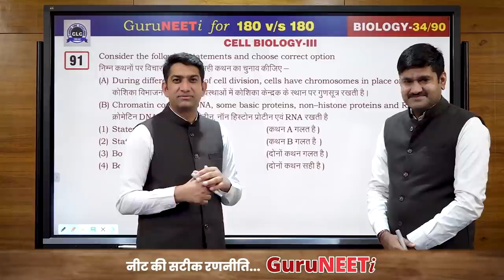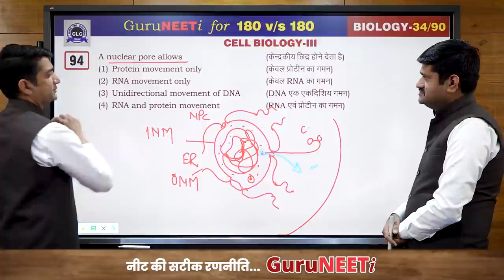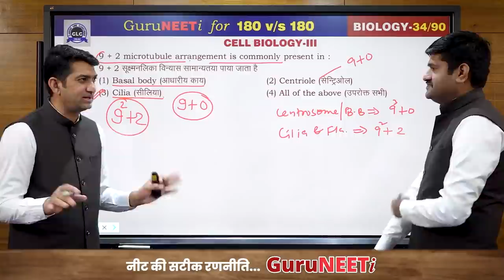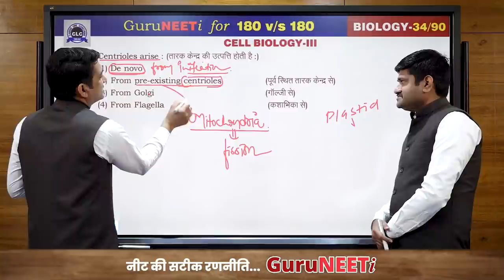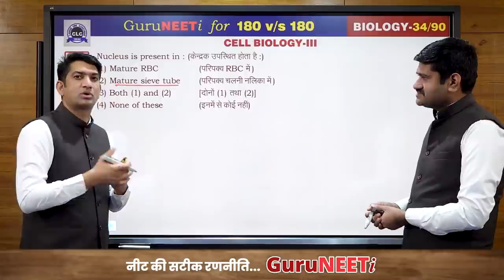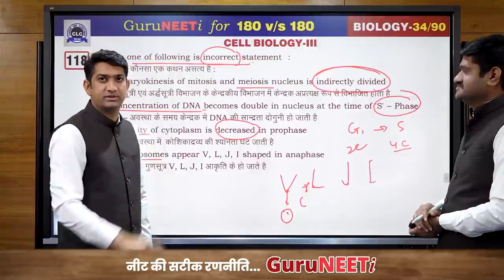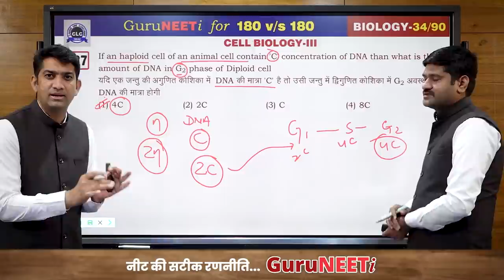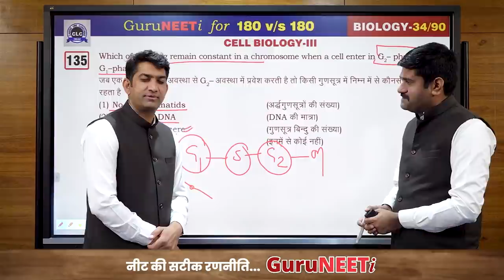34/90 Cell Biology- III || GuruNEETi || 180vs180 || CLC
34/90 Cell Biology- III (Biology)